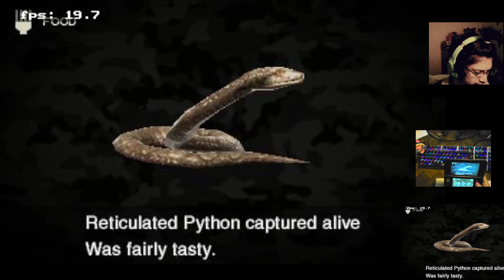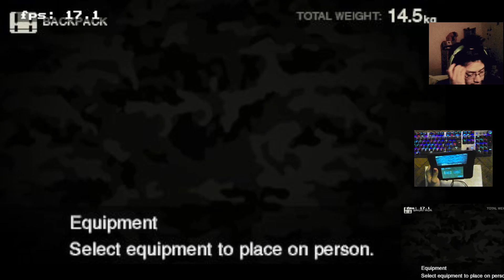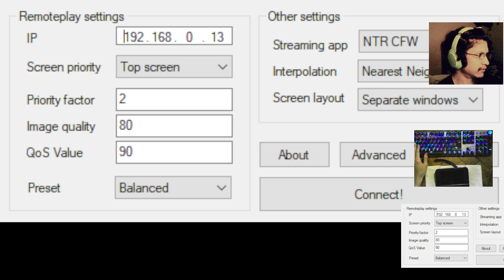Sepiente bien desnuda contra cobras picudas